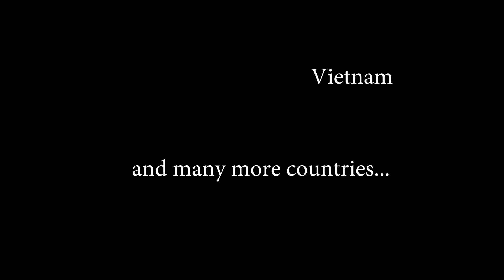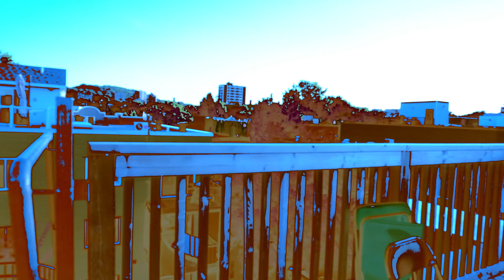COUCHSURFING EXPLAINED by little world traveler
7 year old boy hosts couchsurfers from France and Hungary. He has already hosted more than 100 people and shares his experience and love for couchsurfing.

Directing, Camera & Editing: Christian Dominique